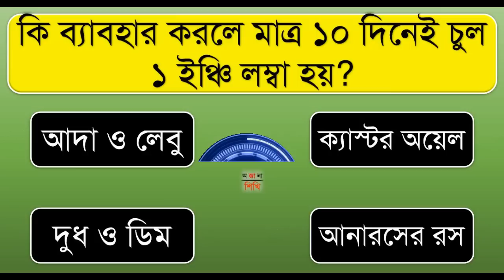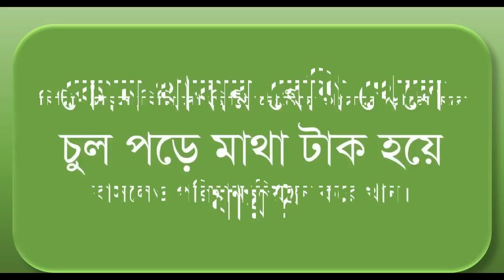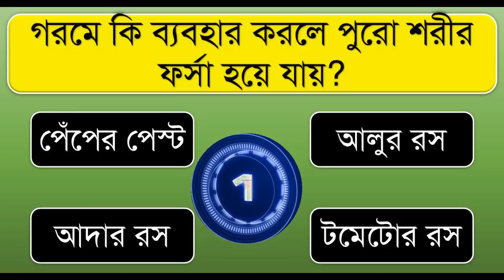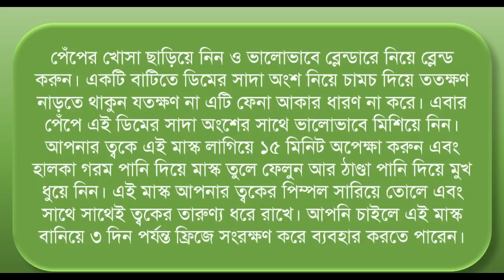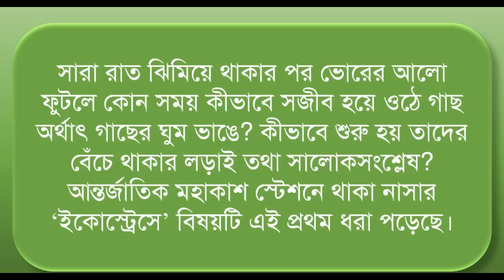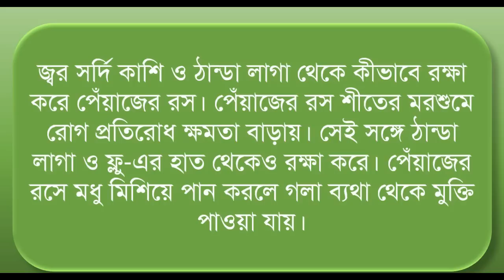সকালে ঘুম থেকে উঠে আয়না দেখলে কি হয় ?। Bangla Gk | Bangla Quiz | Bengali Gk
সকালে ঘুম থেকে উঠে আয়না দেখলে কি হয়?
অতিরিক্ত কোন খাবার খেলে শিশুদের হাঁপানি হয়?
কি ব্যাবহার করলে মাত্র ১০ দিনেই চুল ১ ইঞ্চি লম্বা হয়?
কোন খাবার বেশি খেলে চুল পড়ে মাথা টাক হয়ে যায়?
চায়ের সাথে কি খেলে শরীরে দ্রুত রক্ত বৃদ্ধি পায়?
গরমে কি ব্যবহার করলে পুরো শরীর ফর্সা হয়ে যায়?